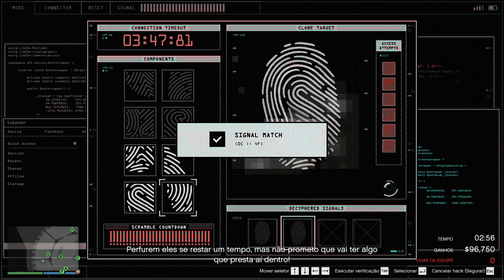GTA V Online Golpe do Casino Furtivo $3,014,891 em Duo sem 90% das Preliminares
Pegamos desta vez mais de 3M em Duo no Golpe do casino!